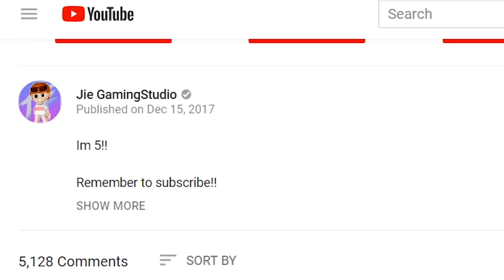IF A KID OWNED ROBLOX! (REACTION)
Today I'm reacting to the IF A KID OWNED ROBLOX video! Go check it out if you guys liked my reaction video